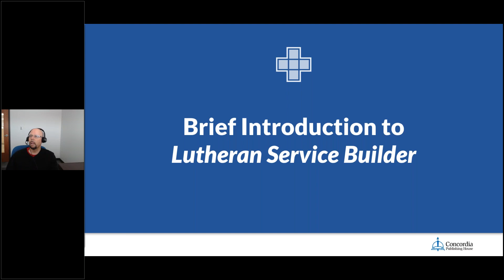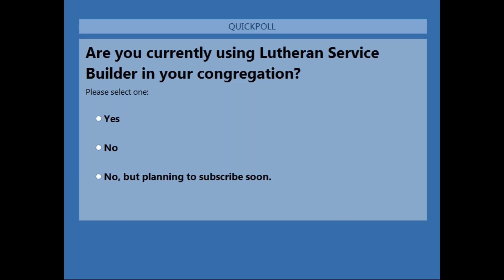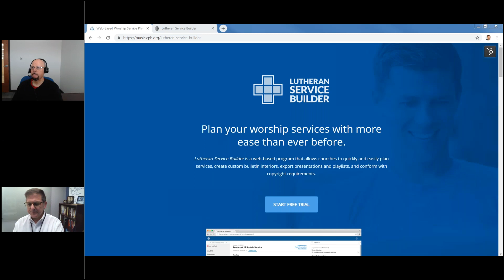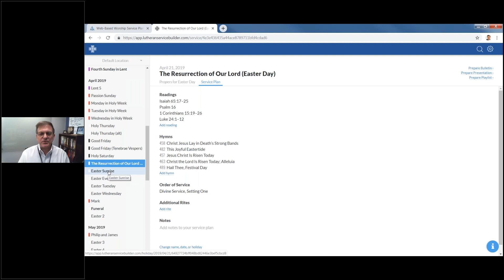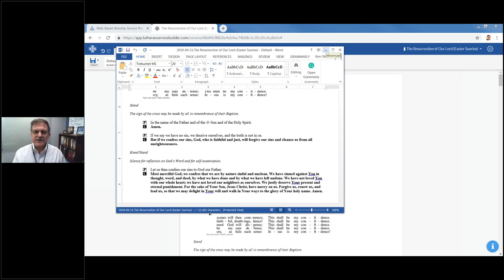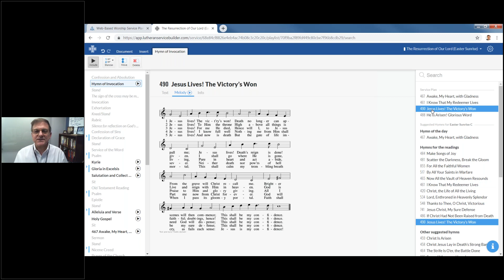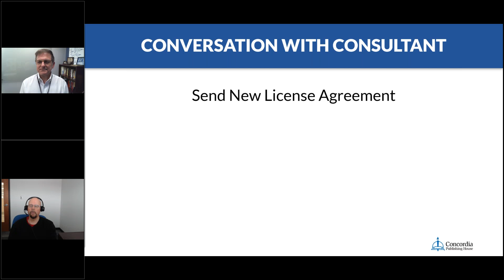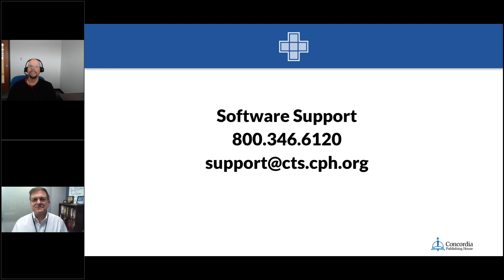Lutheran Service Builder Overview